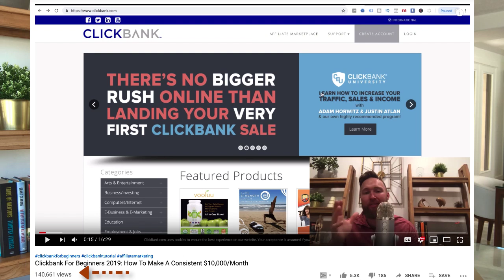CLICKBANK - Why 99% Of Beginners Fail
Clickbank beginners and even more intermediate marketers are struggling to make the big money with clickbank for various reasons...

In this video I talk about what those reasons are and what you can do to change it.